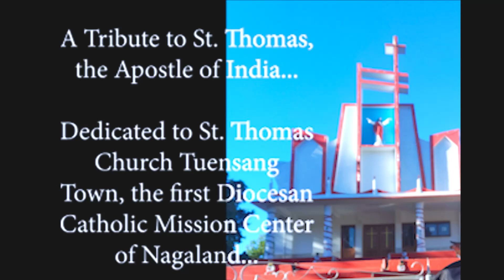St. Thomas Feast Day Song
This is our Original Song and Music...

It's a Tribute Song to St. Thomas the Apostle of Jesus who came to India in 52 AD...

Dedicated to St. Thomas Church Tuensang Town, the First Diocesan Catholic Mission Center in Nagaland...